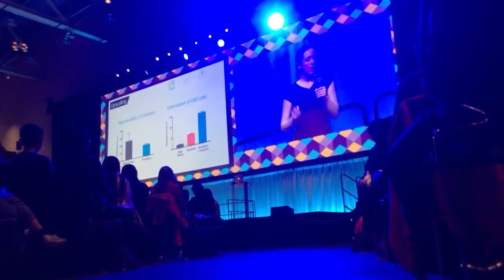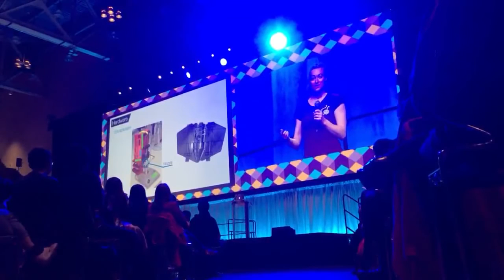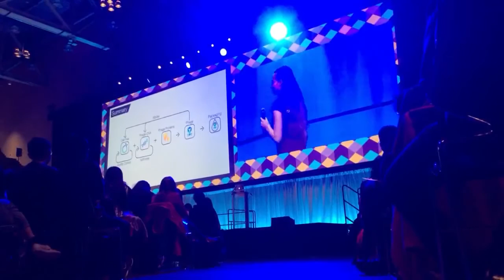Overgrad Finalists 2018 Munich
We are one of the last two teams remaining in the overgrad category!!! 🎉🎉🎉 This is the final presentation of our team. 😱😍✊🏼🍀